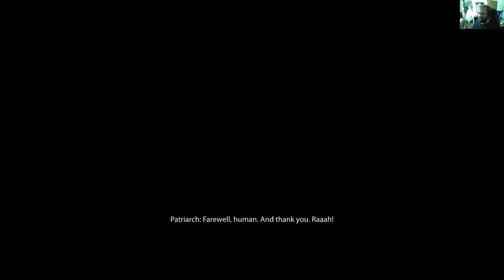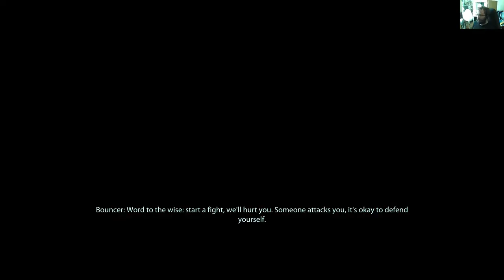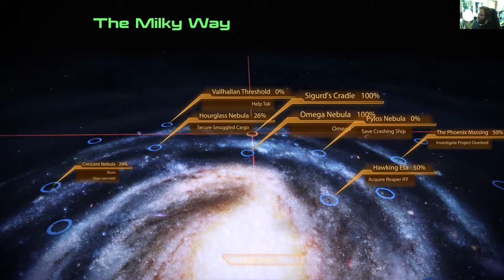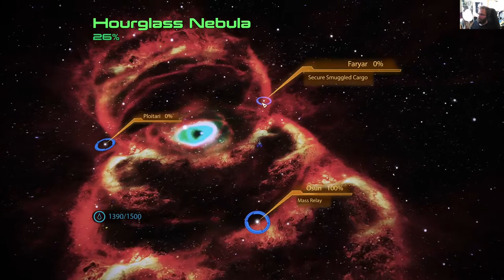Mass Effect Legendary Edition - ME2 osa 15: Kirkuva demoni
Samara etsii tytärtään, ja Shepard auttaa asettumalla syötiksi.